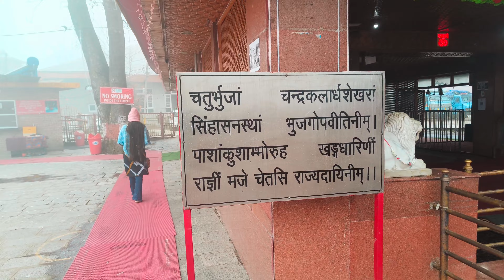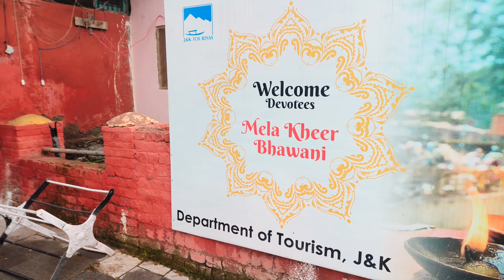श्रीनगर कश्मीर में हिंदुओं का प्रसिद्ध खीर भवानी मंदिर , temperature -2degree